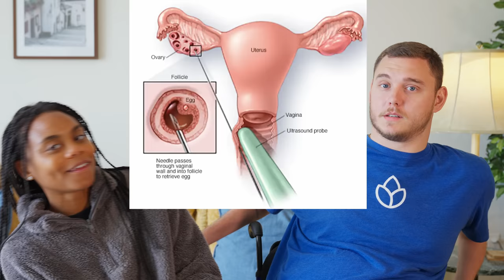Where Do We Go From Here? | IVF Update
This is an Official Cole & Charisma Video Of: Where Do We Go From Here? | IVF Update